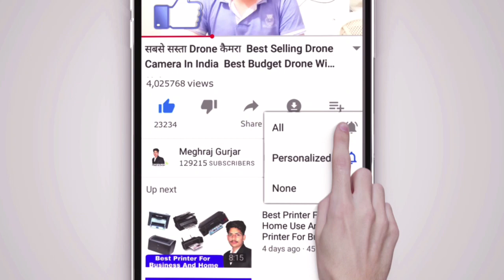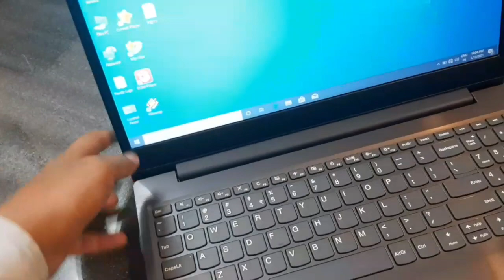Lenovo V15 Laptop Unboxing And Review ⚡⚡ Lenovo V15 ADA AMD Laptop Review | Lenovo V15 AMD Ryzen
Lenovo V15 ADA AMD Ryzen Laptop Unboxing And Review ⚡⚡ Lenovo V15 ADA Laptop Detail Review || Lenovo V15 AMD Ryzen

Namaskar Dosto apko Is Video Dekhne Ko Milega